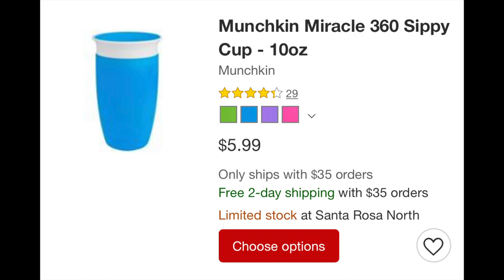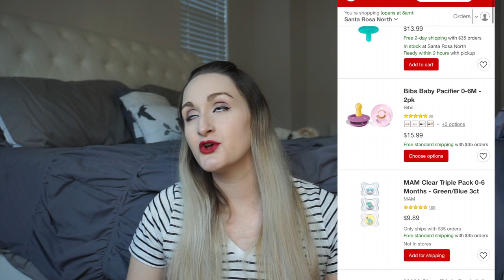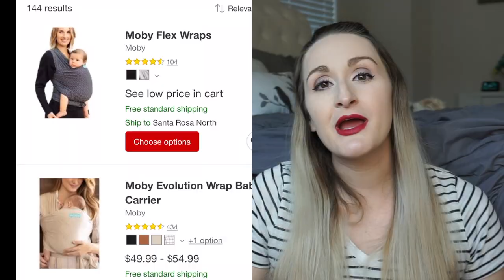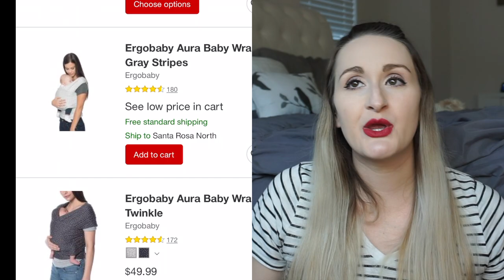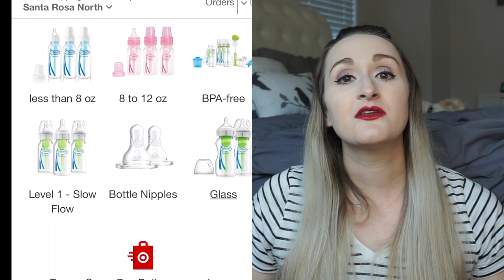BABY PRODUCTS I REGRET BUYING 2021 | What NOT To Put On A Baby Registry | Newborn NON-Essentials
Looking to save money on baby products? These are all the baby products that I regret buying. I will tell you what not to put on a baby registry so you don’t waste your money on newborn non essentials or baby items you don’t need.

Please join our YouTube family!

My Children’s Books:
Even Superheroes Fart
Even Princesses Fart

ABOUT ME:
Hey everyone! My name is Chessa Kali. I am a working mom to my 4-year-old daughter, Emma, and wife to my husband Eduardo.

I love helping out others who are going through similar things as I am.

On my channel, you can expect to see things related to all things Mom life, daily vlogs, health and fitness as well as hacks. I have a passion of eating healthy and working out, so I hope to throw a good mix of content your way. I love a good challenge so let me know if you have any requests.